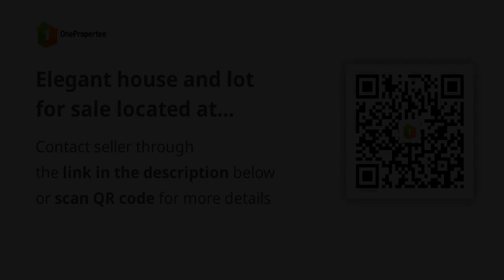Elegant house and lot for sale located at angeles city pampanga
House Type: Single Detached House
Number of Bedrooms: 4
Number of Bathrooms: 3
Floor Area in sqm: 205 sqm.